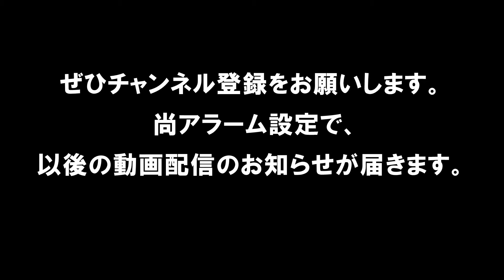【バスケ】第31回 福島県ﾐﾆﾊﾞｽｹｯﾄﾎﾞｰﾙ優勝大会 二本松クラブVS石井（男子5位決定戦）